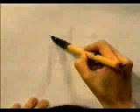EVOCA ESTE KANJI Y NUNCA LO OLVIDARÁS 🌟 | GAMBATEANDO - Japones Para Todos con Teshimide 深い日本語